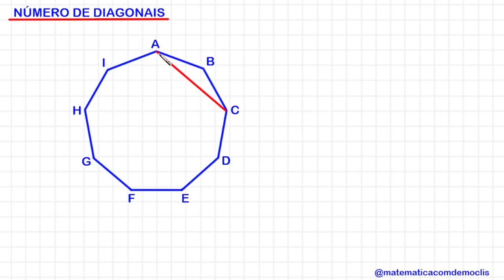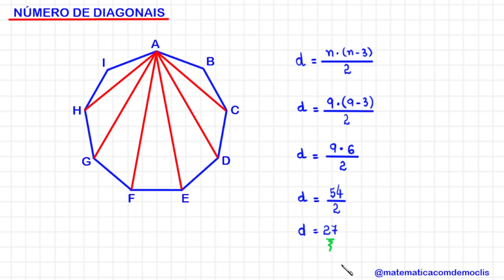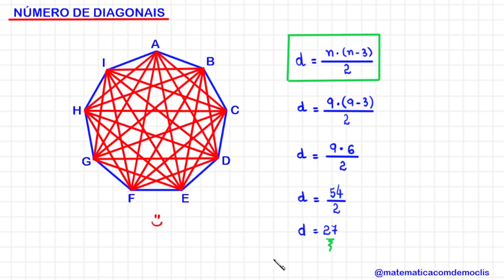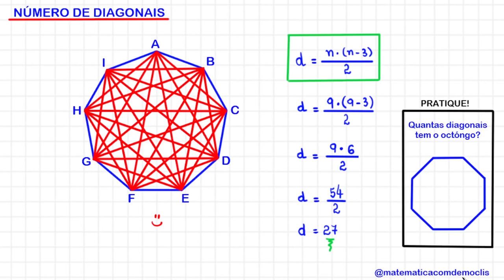NÚMERO DE DIAGONAIS DE UM POLÍGONO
Olá, amigos do meu canal no YouTube. Eu sou o professor Demóclis Rocha e, neste vídeo, falo um pouco sobre o número de diagonais de um polígono.

CÂMERAS

MICROFONES